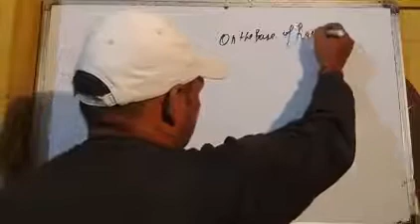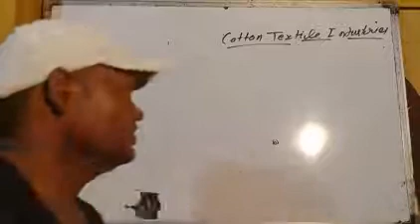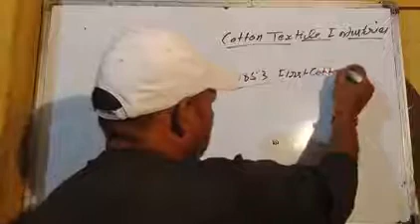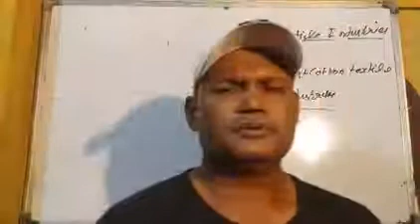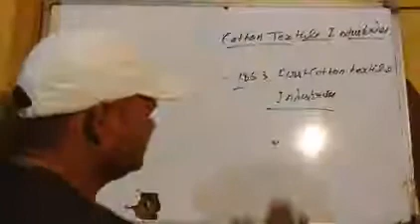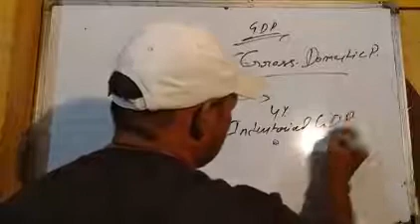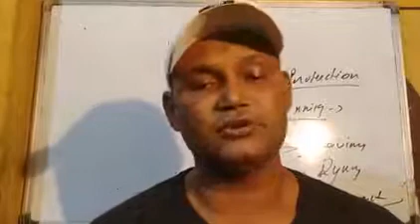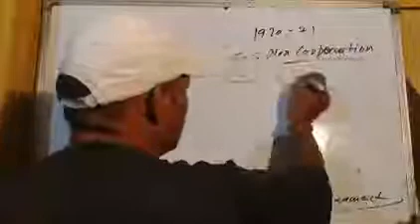Geography class 10 manufacturing industry lecture no 7 by SANJAY Singh